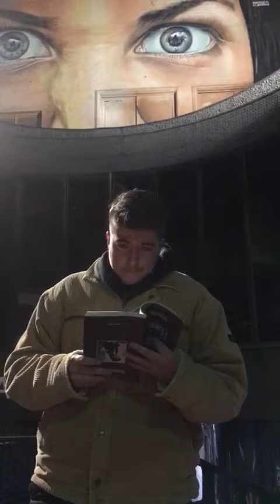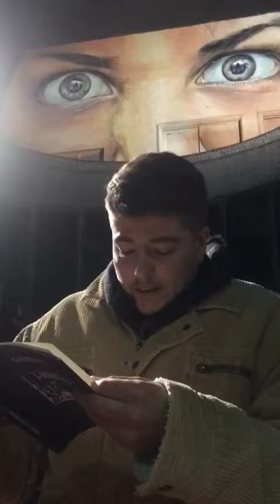QUE SEA MAÑANA/SATURNALES - Adam Trip Ass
Que sea mañana
de mi nuevo libro Yonkiemocional&Saturnales (ed. Amargord, 2020)
leído por Adam Trip Ass
en algún rincón bien poeta de La Laguna, Tenerife
GRAZIAS por enseñarnos donde vives, muyayo

te lo envío firmado :)

xx